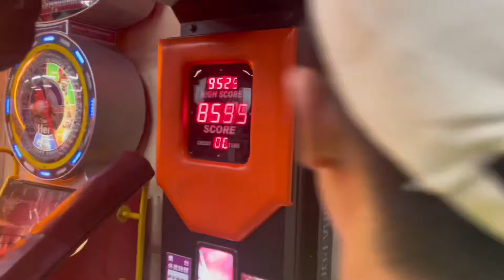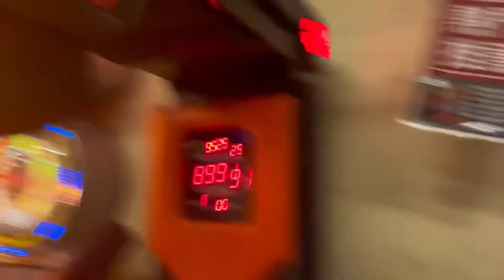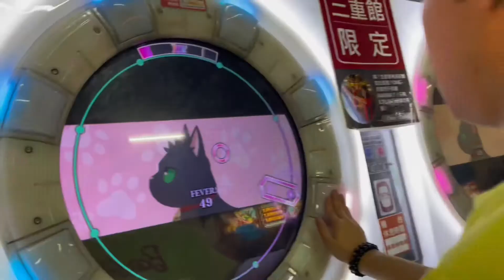[Johny's Travel] 台北必去24小时室内遊樂園! 朋友 情侶 親自必去 E7Play三重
【未經授權而轉發他人作品並上傳，可能面臨的法律責任】